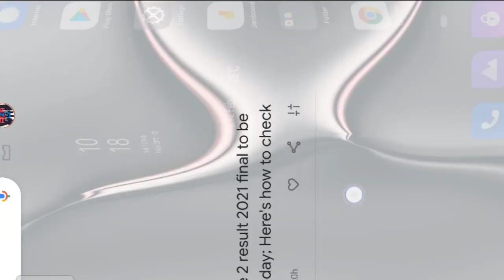Spin legend + bug trick= Nesta | Bug trick to get iconic Nesta | iconic bug trick ac Milan